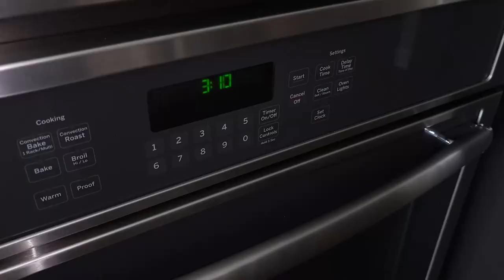STUFFED BAKED SWEET POTATOES | Healthy, Vegan, Gluten Free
Today I'm sharing with you one of my favorite vegan comfort foods. I tried these stuffed baked sweet potatoes a long time ago in a Food Cart, and I immediately added them to my options at home.
My kids also love them!
This could be a main or side dish, super versatile and yummy!

🍽 Recipe

🖨️ Printable recipe

Ingredients
• 4 medium-large sweet potatoes.
• 1/4 cup vegetable stock.
• 1 cup of red onion, finely diced.
• 1 15oz can of black beans, drained and rinsed.
• 1 14.5 oz can of diced tomatoes (or 4 diced Roma Tomatoes)
• 1 tsp garlic powder.
• 1 tsp onion powder.
• ¼ tsp of cumin.
• ¼ tsp of paprika.
• ¼ cup of cilantro and 2 scallions chopped, to top for serving.

Easy Guacamole sauce for serving
• 1 avocado, ripe.
• ¼ cup finely chopped onion.
• ¼ cup grape tomatoes, chopped.
• ½ tsp garlic powder.
• 2 tablespoons of fresh lime juice.
• ¼ tsp of ground cumin.

Directions
1. Pre-heat oven to 400 degrees F.
2. Prepare a baking tray with parchment paper.
3. Poke each sweet potato with a fork around 6-8 times and place them on the oven tray. Bake them for about 55-65 minutes (It’s done when a fork can easily be inserted into them)
4. When the sweet potatoes are almost ready, set a skillet over medium heat, with the vegetable stock, and sauté the onions until translucent.
5. Add the black beans, diced tomatoes, and spices. Cook this mixture for around 6 to 8 minutes. Set aside.
6. Prepare the guacamole: using a fork, mash the avocado in a bowl. Add the remaining ingredients and stir well. Set aside.
7. When sweet potatoes are done, let them cool a little. Then slice them in half and shred the center flesh with a fork. Stuff the sweet potatoes with the black bean mixture, add the guacamole, and top with the cilantro and scallions.
8. Serve and enjoy!